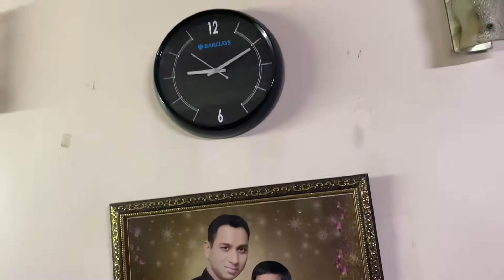Biwi is always right | Anshi mammy se jeet gai | Anshi's Vlog | Daily Vlog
PoorvanchalExpressway | UP East Season 2

To buy some useful product from Amazon for vlogging, click ok below links:

GoPro Hero 8 (Action camera)
Gimbal- Moza mini
Tripod for mobile and camera